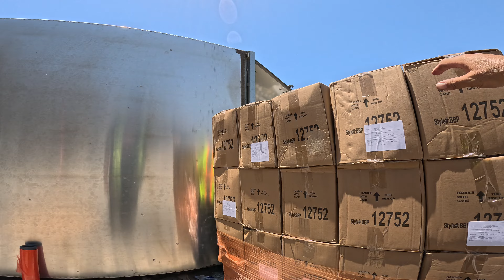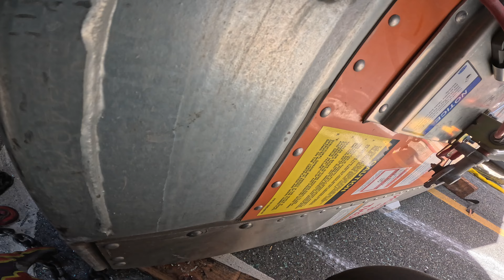Another Rollover! Speeding trucker flips semi on its side.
Truck driver takes the onramp at high speeds and looses control, the recovery team work in extreme heat to clear the freeway.